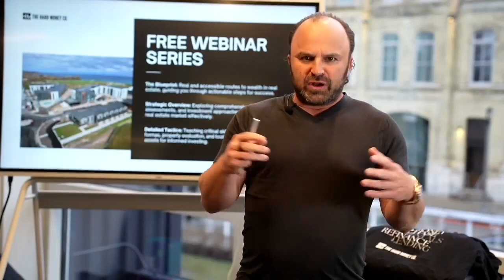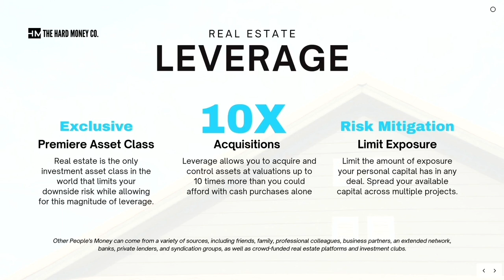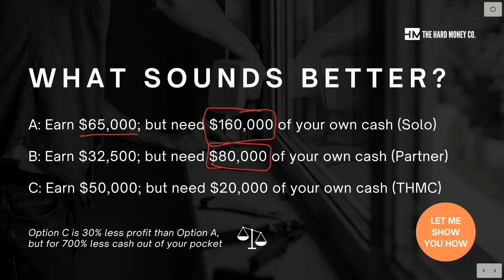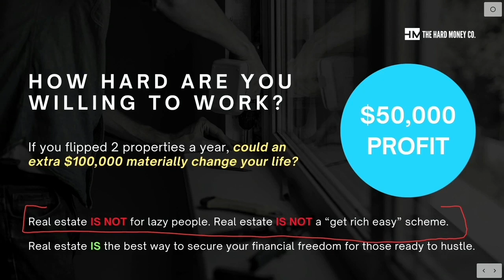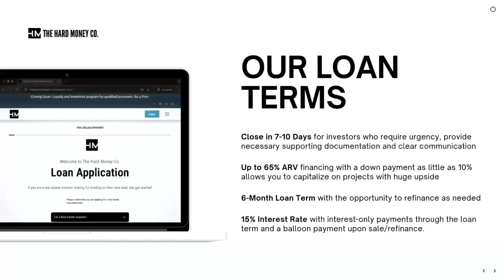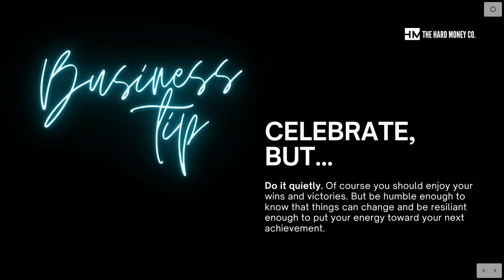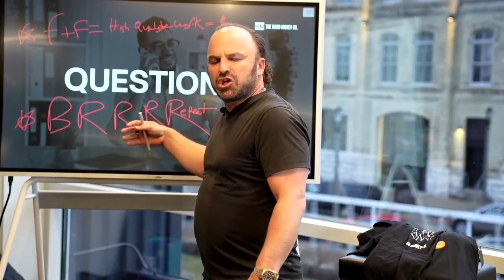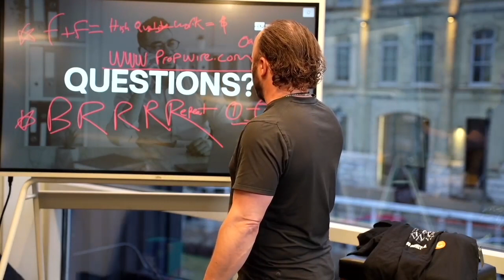Intro to Private Money Webinar | The Hard Money Co.